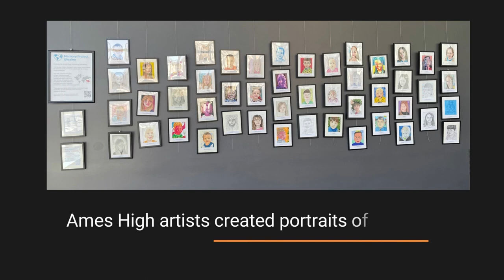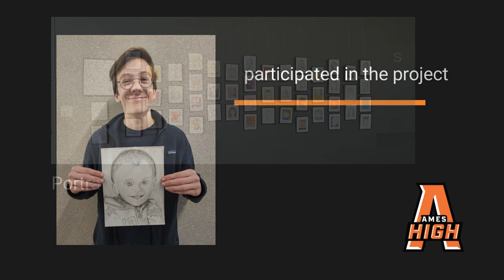Ames High School Memory Project 2022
Ames High student artists participated in the Memory Project, this year drawing portraits of Ukrainian refugee children. This year's portraits will hang inside the entryway of the Ames Public Library until Dec. 20. They will be delivered to the Ukrainian children in January.